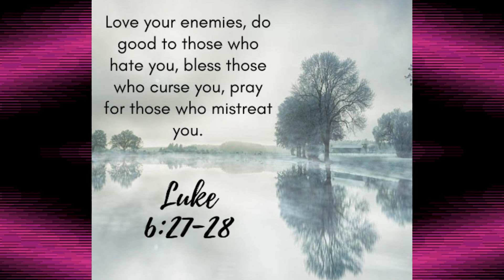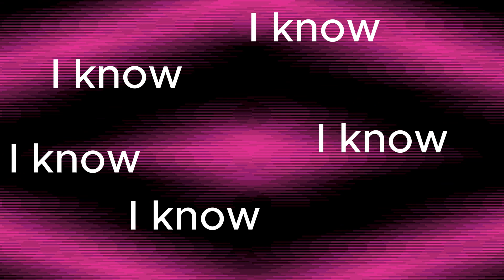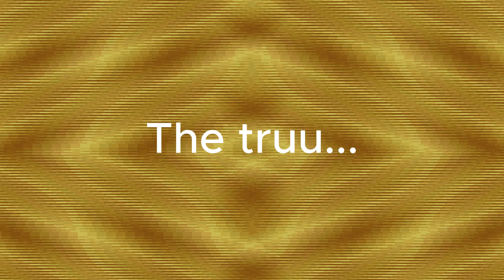How to destroy your enemy.